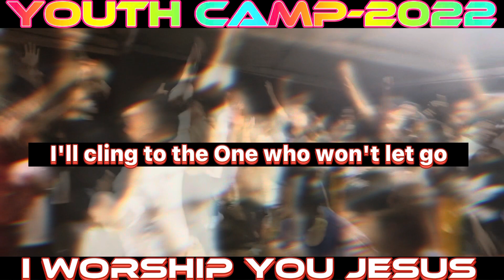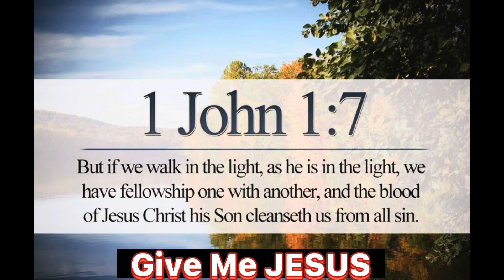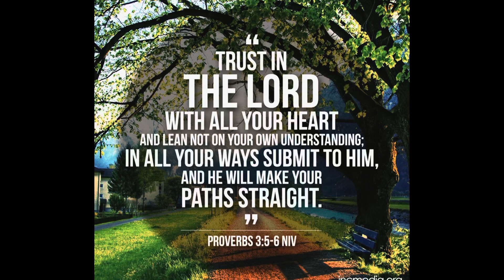TESTIMONY THE LOVE OF “JESUS”YOUTH CAMP-2022/FIRE ON JESUS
THIS  YOUTUBE CHANNEL IS ALL ABOUT  LOVE, HOPE , POSITIVE IN LIFE & ENCOURAGEMENT THE WORDS OF "GOD"
POSITIVE LIFESTYLE VLOG
SHARE FAITH & HOPE
PASSION PHOTOGRAPHY
INSPIRATIONAL SHORT-FILM
INSPIRATIONAL SONG COVER

Thank YOU so much to Support my Vlog & Enjoy for Watching!

Michael Lunas  Photography & Inspirational Videography

Remember: GOD IS LOVE FOREVER
◄ 1 Corinthians 10:31 ►
So whether you eat or drink or whatever you do,
do it all for the glory of God.